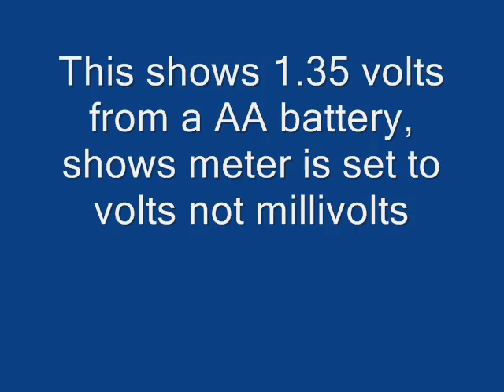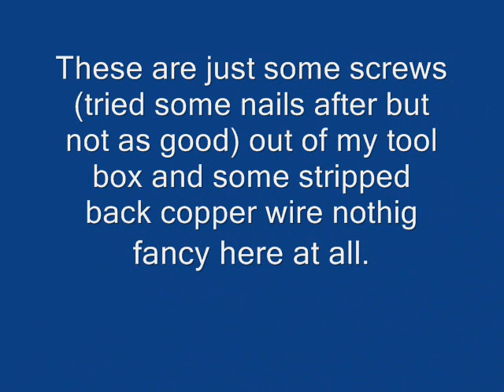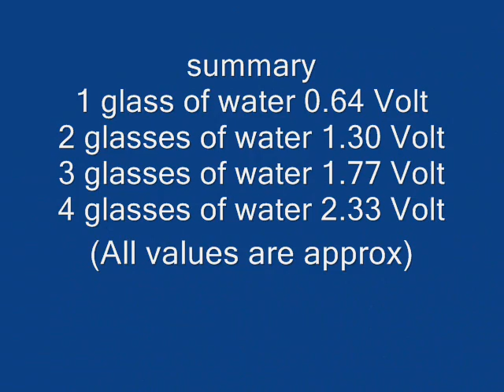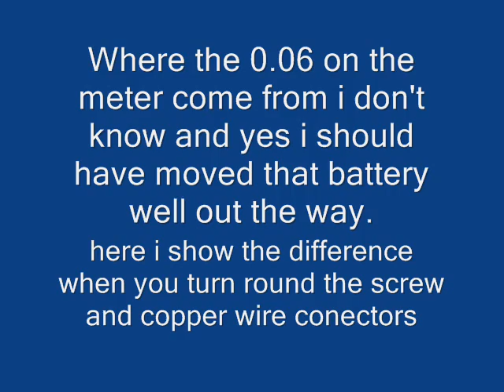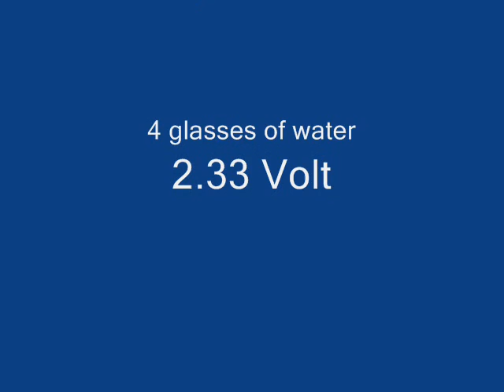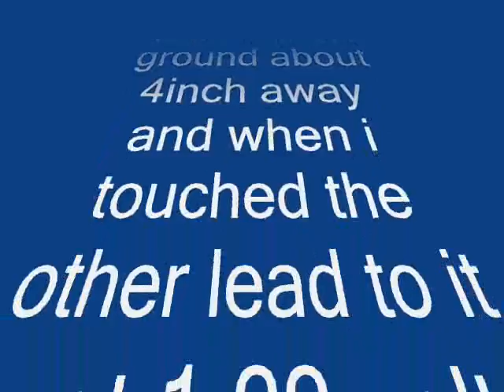water battery. very cheap if not free energy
Before you say thats not real like i first thought take 5 min from your busy life style and try this very simple experimentall you need is 1 volt meter 1 glass,beaker, cup or plastic tub of water or coke thats works better but costs more than water at least for now anyway a bit of copper wire and that will do for now.

1 glass of water 0.64 Volt
2 glasses of water 1.30 Volt
3 glasses of water 1.77 Volt
4 glasses of water 2.33 Volt

soil works aswell but not sure yet if it is better than water or not just so stay tuned and thank you for lookin ps will Make a Joule Thief soon and get something running of one of these find out how long it can run and things like what needs replaceing when and why.